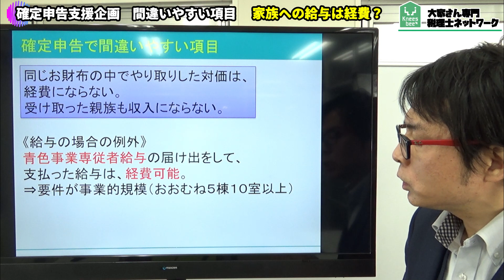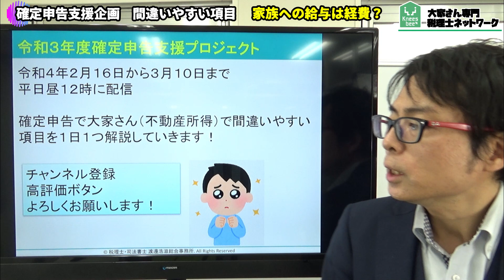【大家さん専門税理士が解説】間違いやすい確定申告シリーズ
確定申告期間中（３月１０日まで）大家さんが間違えやすい項目を解説しています。

今回は、子どもにアルバイト料を払った場合、経費になるのか？

家族であっても、働いてもらった対価は経費と考えるのが通常でしょう。
しかし、そこに落とし穴があるのです。

2007年に実家が営んでいた5棟、86室のアパートの経営が危機的状況であることがわかりました。 毎月の収入と、支出を差し引きすると、預金残高が0円という状態だったのです。修繕費の積み立てなど、全くありませんでした。

大家さん専門税理士が解説間違いやすい確定申告シリーズ